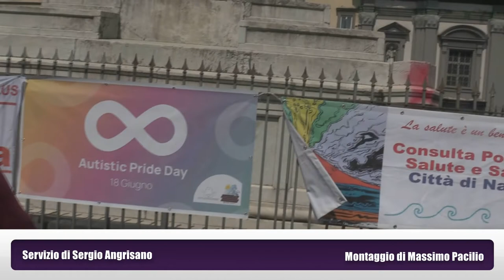AUTISTIC PRIDE DAY